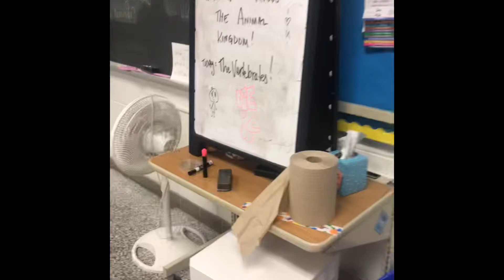DEE2nuts scandal part 9